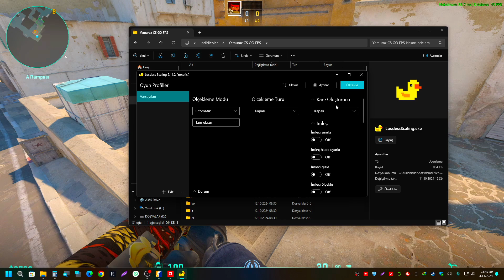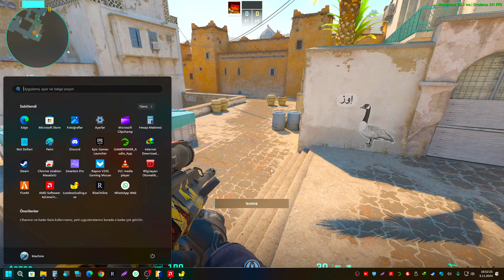CS2'DE FPS ARTTIRMA-DROP SORUNU ÇÖZÜMÜ ✅Counter-Strike 2 Maksimum FPS | 2025 GÜNCEL !!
Counter-Strike 2'de FPS sorunları yaşıyor musunuz? Bu videoda, CS2'de FPS'nizi nasıl artırabileceğinizi, lag problemlerini nasıl çözebileceğinizi ve en iyi görüntü ayarlarını adım adım anlatıyorum. İster düşük sistemlerde oynayın ister güçlü bir PC'niz olsun, bu rehber tam size göre! Ayrıca, 2025'te güncel ve test edilmiş ayarlarla en iyi oyun performansını elde etmenizi sağlayacak ipuçlarını paylaşıyorum.

Bu Videoda, CS2'de FPS'yi nasıl artıracağınızı, Counter-Strike 2'yi nasıl optimize edeceğinizi, FPS düşüşlerini nasıl düzelteceğinizi, CS2 düşük FPS'sini ve herhangi bir bilgisayarda kapanmayı nasıl düzelteceğinizi ve mutlak Daha İyi FPS ve Performans elde edeceğinizi gösteriyor. Bu yöntemleri kullanmak CS2 Oyun FPS'sini önemli ölçüde artıracaktır. Bu kılavuz, herhangi bir Düşük uçtan Yüksek uç sistemlerde, Masaüstü/Dizüstü Bilgisayarlarda işe yarar. Sonunda, bu En İyi CS2 Oyun ayarlarıyla Yüksek, pürüzsüz ve Mümkün Olan En Yüksek FPS'ye sahip olmalısınız. Yardımcı olup olmadığını yorumlarda bana bildirin!

Umarım beğenmişsinizdir, Bu video size yardımcı oldu mu? Eğer olduysa, 👍 "BEĞEN"e basın👍 - Teşekkürler!

Her adımı dikkatlice izleyin, atlamayın!

BAŞLIK► 🔧CS2'de FPS Nasıl Artırılır, Gecikme ve FPS Düşüşleri Nasıl DÜZELTİLİR📈✅| Counter-Strike 2 Maksimum FPS | En İyi Ayarlar!

cs 2 açılmama sorunu,
cs 2 açılmama sorunu çözümü,
cs go 2 açılmama sorunu 2024,
cs2 açılmıyor,
cs açılmama sorunu,
fh4 açılmama sorunu,
forza açılmama sorunu,
cs go 2 açılmama sorunu,
cs go güncelleme hatası,
cs go steam açılmıyor,
cs go oyun açılmıyor,
cs go başlatılıyor diyor açılmıyor,
cs go açılmıyor 2023,
steam cs 2 açılmama sorunu
cs2 fps yükseltme
cs 2 fps,
cs2 fps arttırma,
cs 2 fps boost,
cs2 fps gösterme,
cs2 fps drop,
cs2 fps sorunu,
cs2 fps sabitleme,
cs2 fps görme,
cs2 fps cfg,
cs2 fps drop sorunu,
cs2 fps arttırma amd,
cs2 fps açma,
cs2 fps arttırma kodları,
cs2 fps arttırma kod,
cs2 fps amd,
cs2 fps arttırma 2024,
cs2 fps arttırma 2023,
cs2 fps arttırma laptop,
cs2 fps arttırma cfg,
autoexec cs2 fps,
cs2 ancient fps,
rog ally cs2 fps,
cs go 2 fps arttırma kodları,
cs go 2 fps arttırma laptop,
cs 2 fps boost cfg,
cs2 fps bakma,
cs 2 fps boost amd,
cs 2 fps boost config,
cs 2 fps boost pack,
cs 2 fps boost command,
cs 2 fps boost low end pc,
cs 2 fps boost 2024,
cs 2 fps boost settings,
boost cs 2 fps
cs 2 kasma,
cs 2 kasma sorunu,
cs2 kasma,
cs2 kasmayan grafik ayarları,
cs2 kasmama ayarları,
cs 2 kasma sorunu laptop,
cs 2 kasma sorunu amd,
cs 2 seviye kasma,
cs2 rank kasma,
cs2 ses kasma,
cs go 2 rank kasma,
cs2 saat kasma,
cs 2 para kasma,
cs2 kasma sorunu amd,
cs2 yatırım,
cs2 yatırım tavsiyesi,
cs go yeni drop sistemi
cs 2 çözümü,
cs2 kasma sorunu çözümü,
cs2 error 126 çözümü,
cs go 2 donma sorunu çözümü,
cs2 fps drop çözümü,
cs2 ping sorunu çözümü,
cs2 dx11 hatası çözümü,
cs2 kurulum,
bcs powersafe,
bcs 740,
bcs tools,
cs2 donma sorunu çözümü,
cs2 çıkartma,
cs2 dev güncelleme,
fx 3800,
gt 710 cs2,
cs2 büyük güncelleme,
cs2 yükleme,
cs2 lag çözümü
counter strike 2 fps arttırma 2024

🛑SORUMLULUK REDDİ:-
Bu bilgilerin yetkisiz değişikliklere veya uygunsuz kullanımına karşı garanti veremiyorum. Bu videodaki bilgilerden kaynaklanan herhangi bir mülk hasarı veya veri kaybı Yemuraz'ın sorumluluğunda değildir. Tüm Adımları Yapmadan Önce Windows'ta Bir Geri Yükleme Noktası Oluşturmanızı Öneririm. Bu bilgileri kendi riskinizle kullanın; bu videoda yer alan hiçbir bilgi belirli bir sonucun açık veya garantili olmasını sağlamaz. Bu Programların, araçların veya bu videoda yer alan bilgilerin uygunsuz kullanımından kaynaklanabilecek herhangi bir yaralanma, hasar, kayıp yalnızca kullanıcının sorumluluğundadır ve Yemuraz'ın sorumluluğunda değildir.